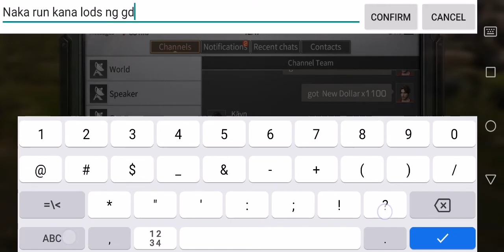[GUIDER OF DAWN] SECRET FALL PATH(FALL FOREST) F2P Player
Server - Redwood Town